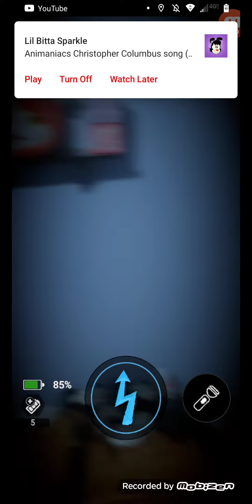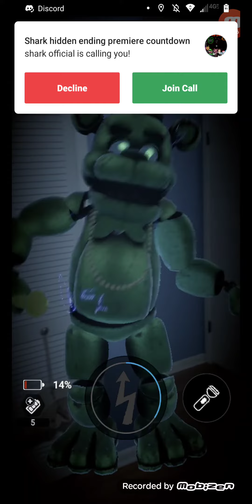FNAF ar redo series part 13 shamrock Freddy with a chica CPU again!!!!